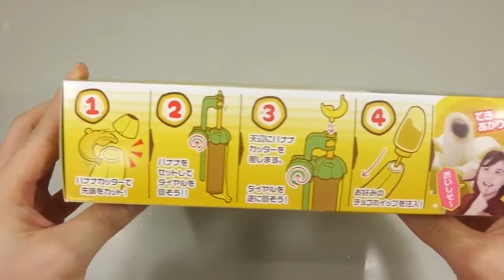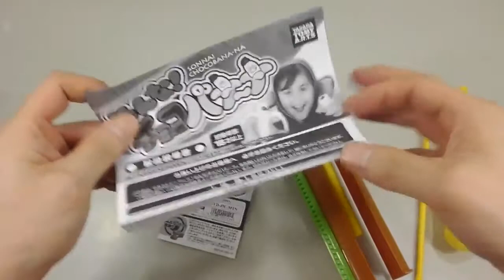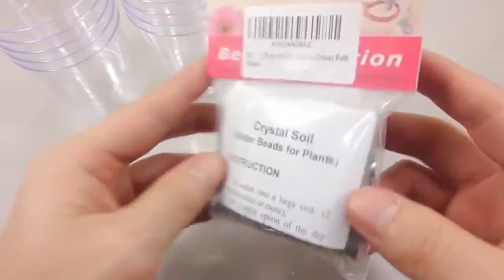TOYS Colors Choco In Real Banana Slime Glitter Toilet Glue Balloons Learn Colors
These are series video tutorials for kids!!!